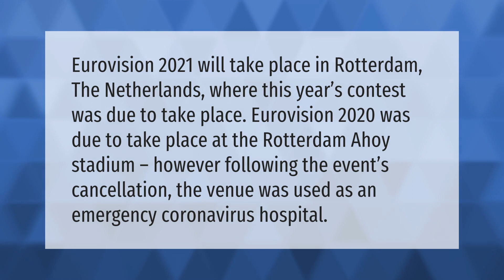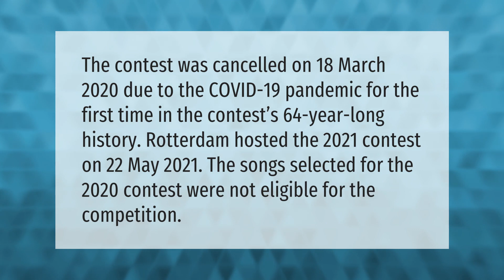Will Eurovision go ahead 2021?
00:00 - Will Eurovision go ahead 2021?
00:39 - Was there a Eurovision 2020?

Laura S. Harris (2021, May 25.) Will Eurovision go ahead 2021?
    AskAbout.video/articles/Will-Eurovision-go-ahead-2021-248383